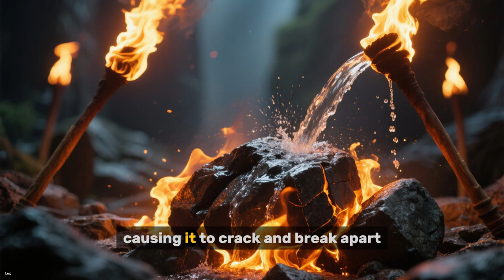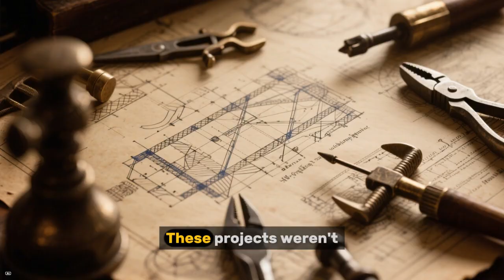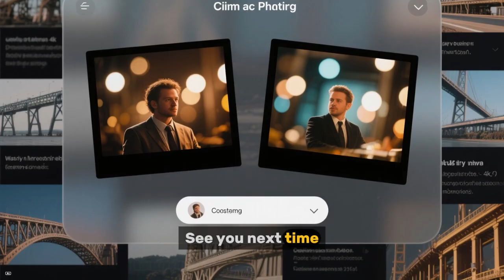Why Ancient Chinese Engineering Still Astounds Us Today 🏯✨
From the Great Wall of China to the Grand Canal and intricate earthquake detectors, Ancient Chinese engineers achieved feats so advanced, they still puzzle modern scientists. Their precision, innovation, and scale reshaped not only China but the entire ancient world.

In this video, we uncover why Ancient Chinese engineering still astounds us today — exploring the genius behind their bridges, canals, architecture, metallurgy, and mechanical inventions. Discover how their ingenuity set the foundation for modern engineering and continues to inspire technology centuries later.